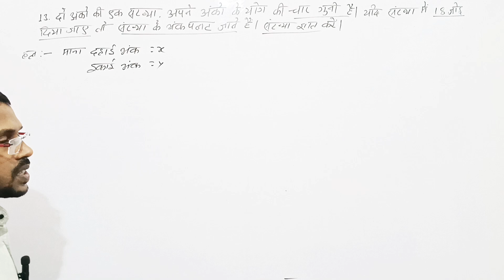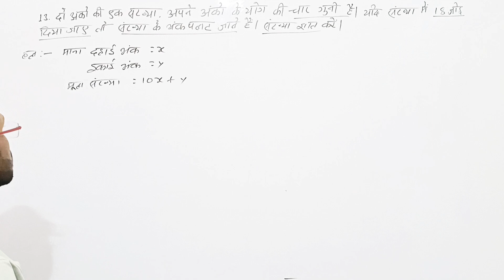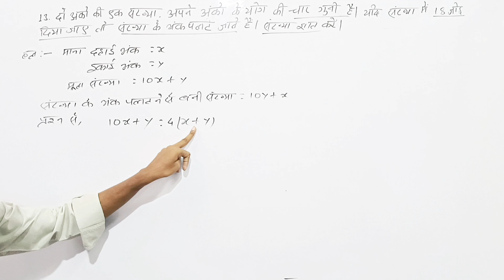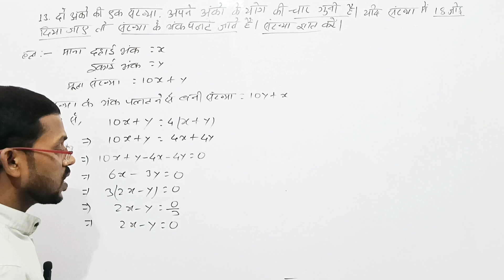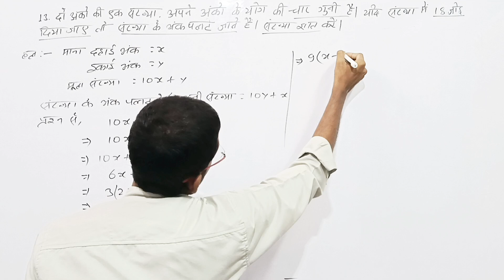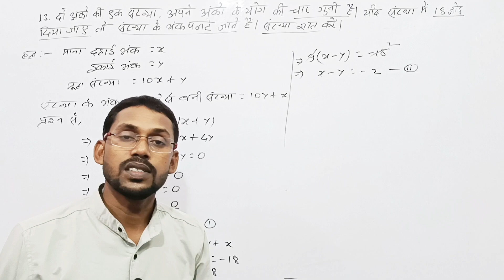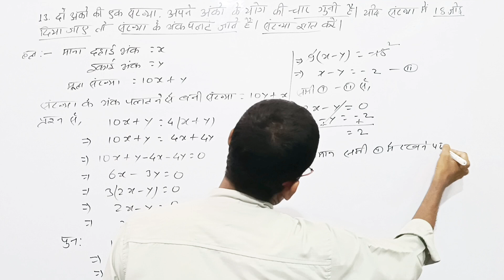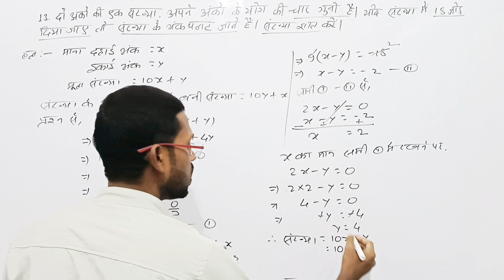Ex 3.5 class 10 kc sinha question number 13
about section. :-

In this video, we will solve Class 10 KC Sinha Exercise 3.5 Question 13 in just 1 minute. Watch as we break down the problem step by step to help you understand the concept better.